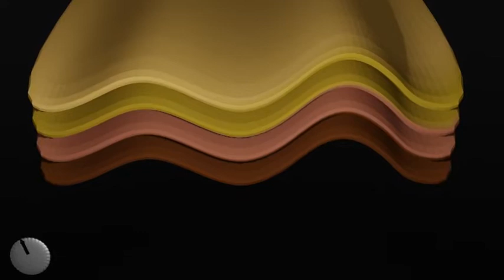Folding and Shortening